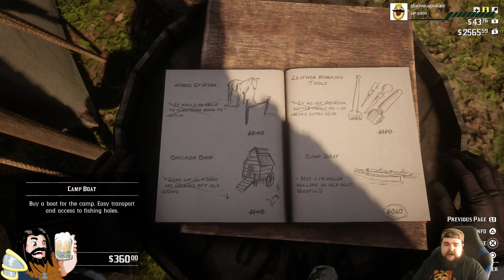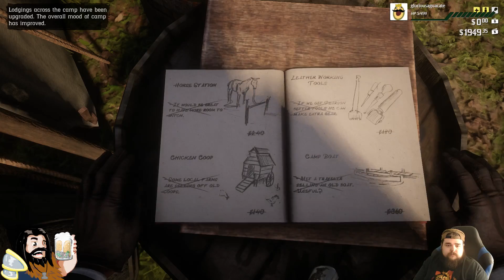Red Dead Redemption 2 | Episode 9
Its time for more Rootin', Tootin', Lootin', and Shootin' in this next episode of Red Dead Redemption 2!